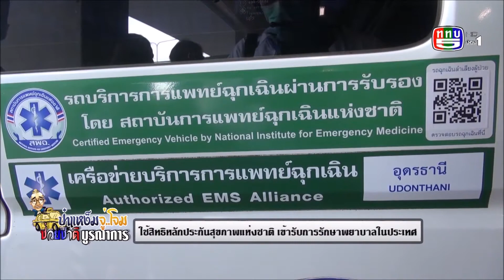กรมการจัดหางาน,แรงงานไทยในอิสลาเอลป่วย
-จู่โจม สนามบินสุวรรณภูมิ แรงงานไทยในอิสลาเอลป่วย
 จากปักษ์ใต้-มาลงที่สนามบินสุวรรณภูมิ ครับ
ไปรับคนงานไทยที่กลับจากประเทศอิสลาเอล-เพราะป่วยเป็นโรคหลอดเลือดในสมองตีบ-ครับ
 นายไพรบูรณ์ บุญภา อายุ 39 ปี เป็นชาวจังหวัดอุดรธานี
 คุณเธียรรัตน์ นะวะมะวัฒน์ รองอธิบดีกรมการจัดหางาน บอกว่า ตอนแรก-นายไพรบูรณ์-นะครับ-ไปทำงานที่ประเทศอิสราเอลอย่างถูกต้องตามกฎหมาย โดยกรมการจัดหางานเป็นผู้จัดส่งตั้งแต่เดือน พฤษภาคม 2561ครับ11
 แต่ตอนหลัง-หลบหนีนายจ้าง..ทำให้มีสถานภาพเป็นคนเข้าเมืองผิดกฎหมาย-ไม่มีทำงาน-ไม่มีที่พักเป็นหลักแหล่ง..เคราะห์ร้ายมาป่วยเป็นโรคหลอดเลือดในสมองตีบหรืออุดตัน และมีเชื้อวัณโรคในระยะร้ายแรง-ครับ
 คุณเธียรรัตน์ บอกว่า-ถ้ามีเงินรักษาตัวก็ไม่เป็นไรหรอก-แต่สถานะภาพเข้าเมืองผิดกฎหมาย-ทำให้สมาชิกกองทุนเพื่อช่วยเหลือคนงานไปทำงานต่างประเทศ-ก็ไม่สามารถยื่นมือช่วยเหลือได้-มีทางเดียว คือต้องส่ง-นายไพรบูรณ์-กลับประเทศไทย ครับ
“. การไปทำงานต่างประเทศ เราจะมีระเบียบกฎหมายคุ้มครอง-ประเทศนั้นๆ นะค่ะ เขาจะคุ้มครองสิทธิ์ต่างๆไม่ว่าจะเป็นในเรื่องของประกันสุขภาพ ในเรื่องของการเจ็บป่วยอะไรต่างๆ ก็จะมีอะไรคุ้มครองนะค่ะ. ”
 ในเคราะห์ร้าย-ที่ประเทศอิสลาเอล-แต่ก็ยังมีเคราะห์ดีที่-เมืองไทย..รถพยาบาลจากโครงการสิทธิหลักประกันสุขภาพ-อำเภอทุ่งฝน จังหวัดอุดรธานี มารอรับ-ที่สนามบินสุวรรณภูมิ ครับ